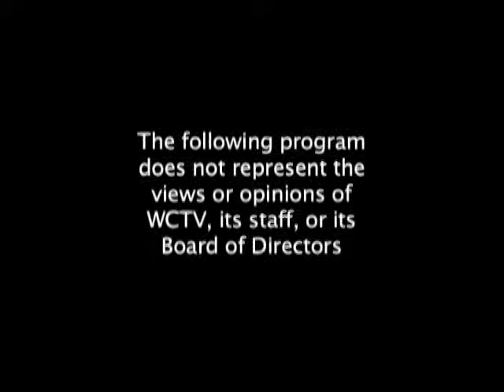Middle School History Play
Mr. Gately's History classes